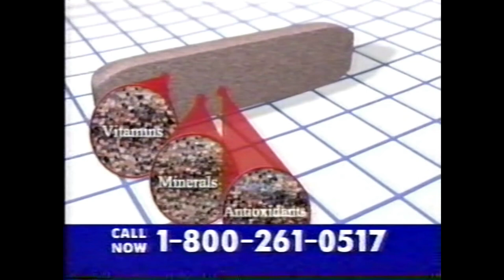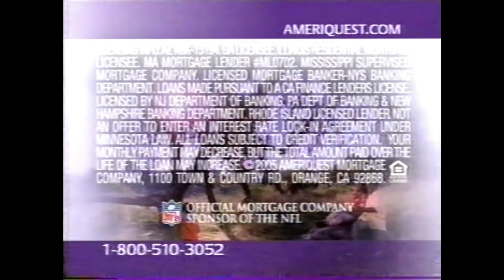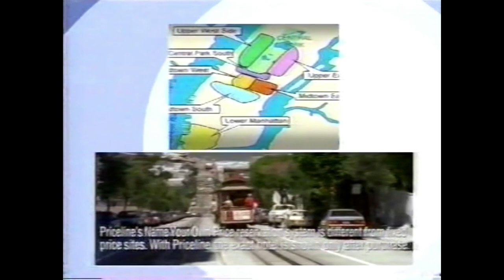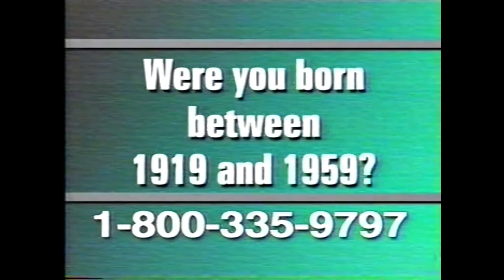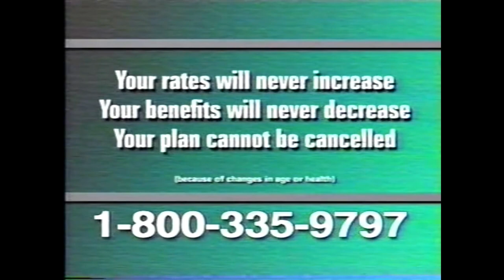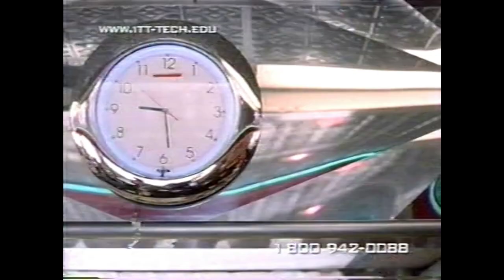Sci Fi - The Hidden II - Bumpers and Commercials - 2/4/05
Eventually The Hidden climbed inside Jason Voorhees so people'd stop tryin' to find it.